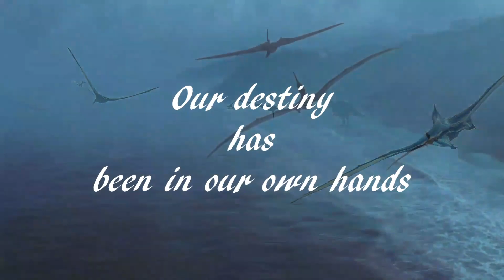World Is Mine • LADY BRI ⭐️WMH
Song Title
WORLD IS MINE
(Original Audio)

Music Artist
LADY BRI

Video Design/Creation
Nigel Wesley
Wesley Media Hub

Visual/Film Credit
WMH
PEXELS

Channel Link
Wesley Media Hub